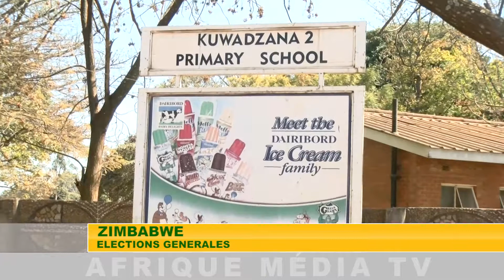ZIMBABWE ÉLECTIONS GÉNÉRALES